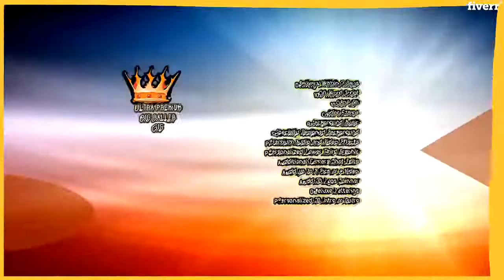Viral Videos - deliver your epic scary halloween message as monster mack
Link to this gig:
This is the best Viral Videos Service on the internet
deliver your epic scary halloween message as monster mack
Monster Mack is a wild and crazy Halloween Menace who loves making customized messages on Fiverr! Choose from a scary Kill House template or a kid friendly Haunted Trail option. If you need an intro for a podcast or Twitch stream, a Party Invite, a Scary Prank, or a good ol' Happy Halloween message then Monster Mack is your scary choice! I love making videos on Fiverr and have over 2,000 Awesome Reviews. Ordering is easy and despite the grim exterior collaboration is friendly and straightforward. I have crafted some great video packages and am always ready to tackle special editing requests for my customers. If you have an idea we can work together to make it so.
The process is simple. Just send me a script or key points to include in your video. Send any photos, videos, links, website info, etc. that I'll need to include. If I have any questions I'll message you and then I'll send your completed video right here on Fiverr's website. You can download it and post to YouTube or Social Media.
I deliver Quality Epic Videos for a fraction of what you'd expect to pay. Let's collaborate and make YOUR Epic Video today!
I put 100% into every project, and pride myself on my work ethic and creativity. I love to collaborate with the buyer and put together the perfect project. My goal is to exceed expectations, and gain repeat business.
 How is my video delivered?, Your video is delivered right here on Fiverr's app/website and can be downloaded for use on YouTube and Social Media., How long does it take for my video to be delivered?, Your video is delivered in 3-5 days depending on the package you order. I also offer one day delivery as a gig extra., Can I use my own picture or video for the background?, Yes, I can use your pic or video for the background when you use the Green Screen gig extra. You can attach the files when you order and I can also download YouTube links. Be sure you pic or video is high quality so the video isn't pixelated., Are there topics I should avoid in my script?, Please no homophobia, sexism, racism, etc. I prefer scripts that are PG-13. If you have any question pleas message me before you order. I don't mind a swear here or there but let's not get crude., Will you sing or dance?, I'm not a dancer but I do dab here and there. I can sing a bit but please message me before you order to figure it out., Can you do custom edits if I have an idea for something you don't offer?, Yes. If you need and explosion or freaky video effect just message me before your order and let's collaborate. I offer an Additional Edits gig extra that can be used for extra editing. Price depends on how long it will take to see your idea to fruition., How should I structure my script?, I'm not a stickler, just make sure I understand. Here's an example:nn(Loud Growl) Happy Halloween Brad and Linda. (Creepy Laugh) I can't wait to see you tonight at the Halloween party! (Menacingly) Bring a dessert or you'll be sorry! HAHAHAHA!, The Video I ordered is for 50 words. Can I add more?, Yes, use the Additional Dialogue gig extra., Why should I order from you?, 2,000+ Incredible satisfied customers. My videos have millions of hits on YouTube. It's a unique and inventive way to get your message across. I put my heart into each video and strive to exceed you expectations., What do you customize in your gigs?, I can customize everything. I add your info and pics/video to customized intros/outros and lower thirds. I can change colors & omit elements well. Just message me first and I don't charge for small changes. If you need more involved edits I'll have you use the Additional Editing gig extra.